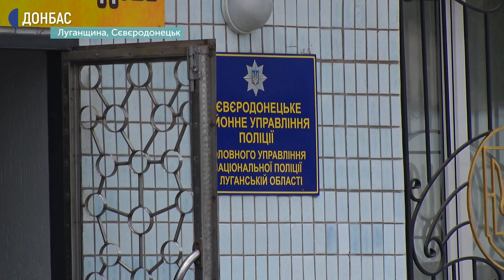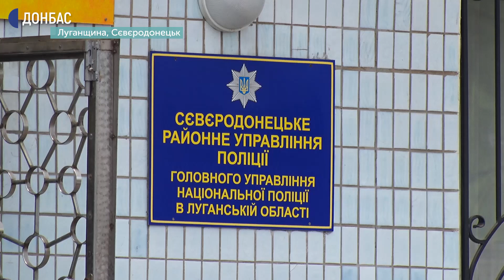"Ось інструмент, забирай". У Сєвєродонецькому районі розслідують 59 випадків шахрайств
Поліцейські розслідують у Сєвєродонецькому районі 59 випадків шахрайств. Серед них і схеми, коли містянам продають товари за завищеною в кілька, а то й в десятки разів ціною. Зазвичай з такою пропозицією підходять на вулиці до літніх людей та обманом виманюють у них гроші.